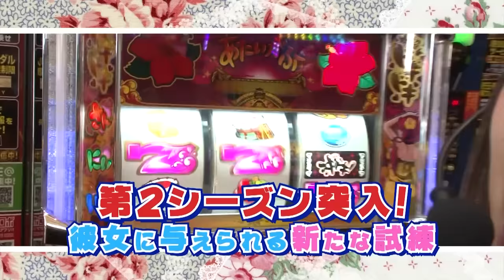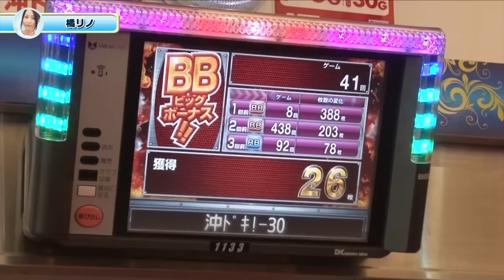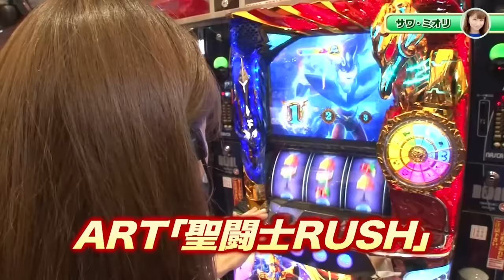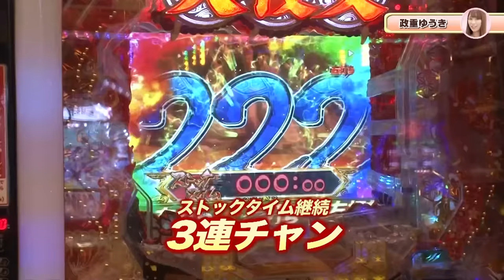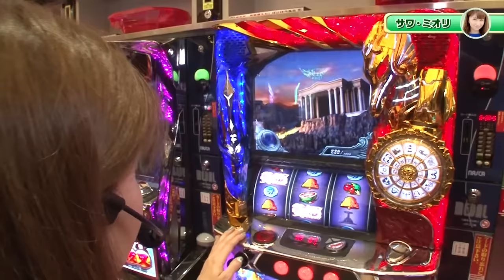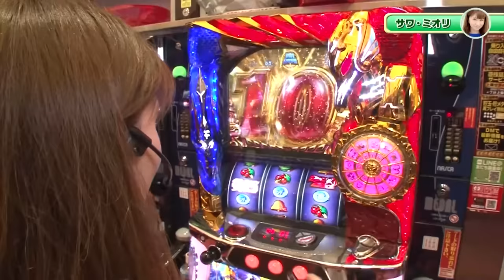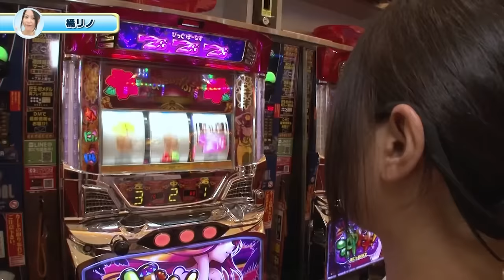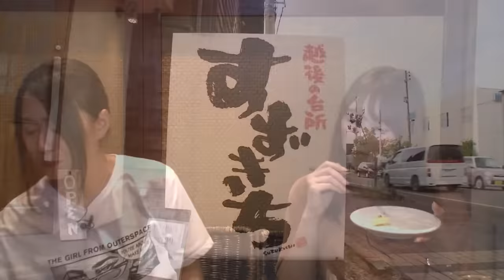【アノ三姉妹が勢揃い‼】橘リノのごちスロ 12話【橘リノ】【サワ･ミオリ】【政重ゆうき】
毎週土曜日は、橘リノの「先輩！ごちスロ様です！！」です。

橘リノが勝利の美酒を目指し、先輩達に勝負を挑む！
今回対決する先輩は「サワ・ミオリ」と「政重ゆうき」。
果たして、勝敗の行方は…？